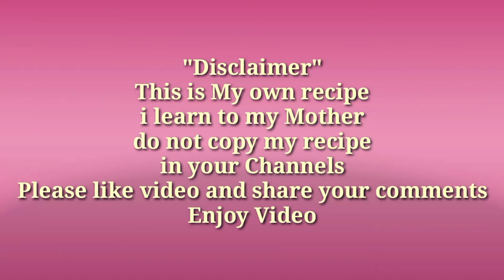Aloo K Parathy || Faiza Khalid Ki Duniya